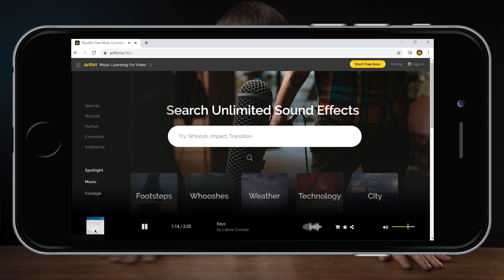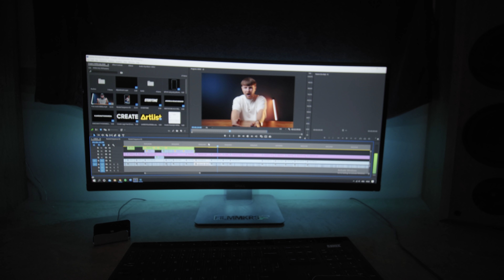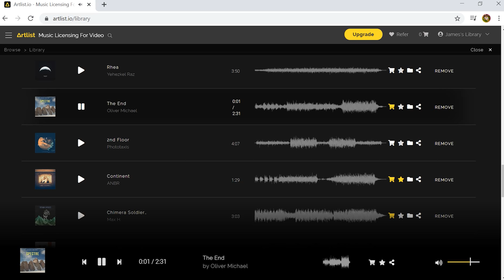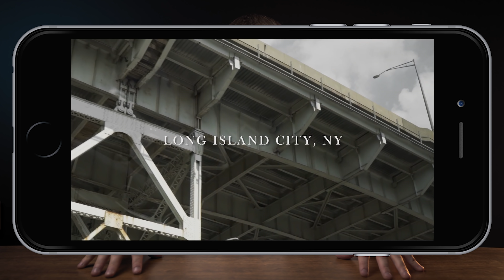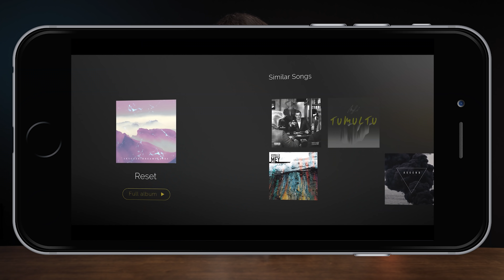MY BIGGEST LIMITATION AS A FREELANCE VIDEOGRAPHER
My Biggest Limitation as a Beginner Freelance Videographer.

MY FILMMAKING EQUIPMENT:
USA:
▶Zhiyun Weebill S Gimbal
▶Sony A7iii
▶Sony 16-35mm
▶Sony 50m 1.8
▶Rode Video Mic Pro+

UK:
▶Sony A7III
▶Sony 16-35mm
▶Sony 50mm 1.8